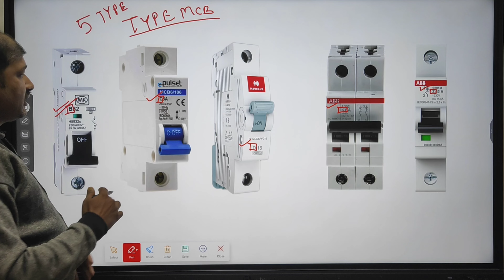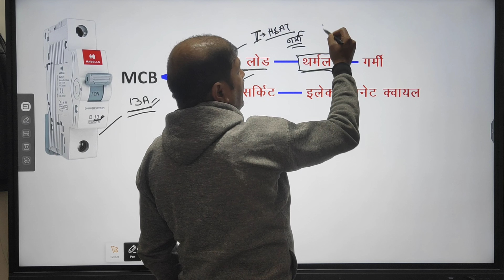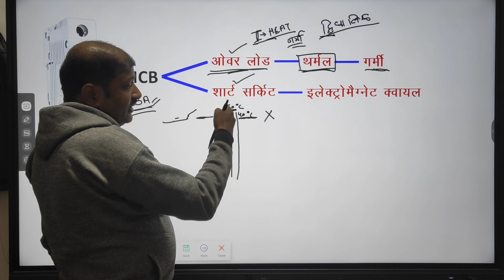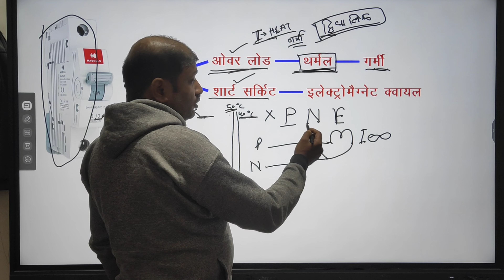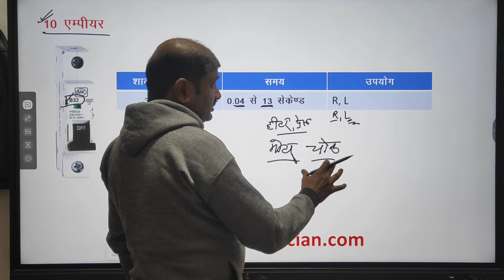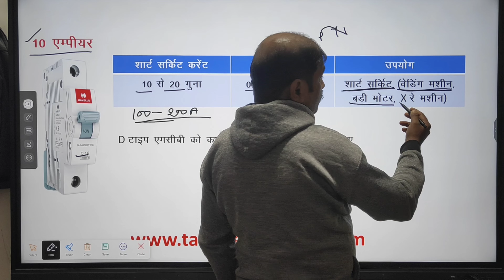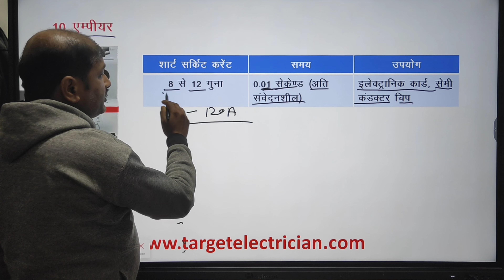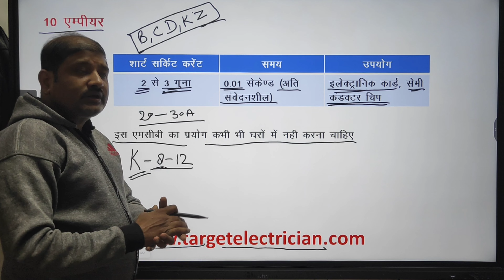Type of MCB | MCB type and use By Target electrician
Type of MCB | MCB type | MCB type and use
Type of MCB,MCB type, MCB type B type C difference, MCD type and use, type of MCB and use, type of MCB breaker, MCB kitne prakar ki hoti hai, how many type of MCB,MCB Target electrician,MCB,Where we use MCB